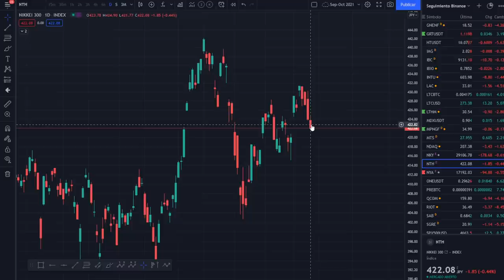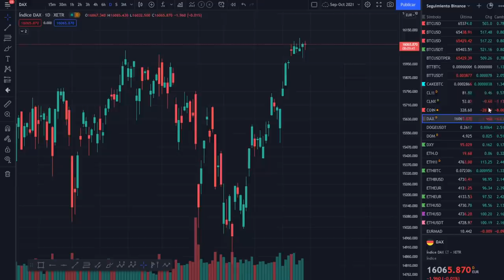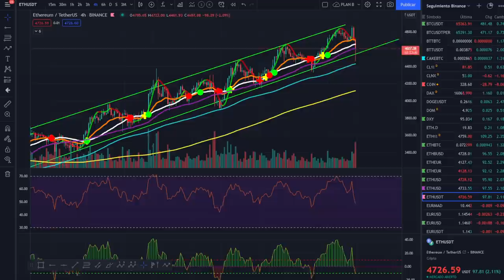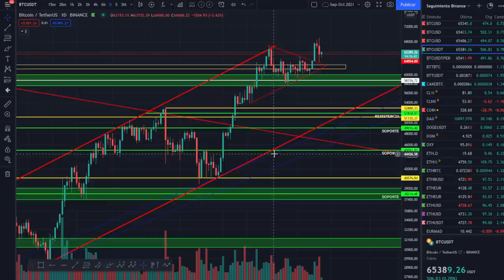🚀 BITCOIN 🥇🥇🥇 ¡ANÁLISIS MAÑANERO EL MERCADO EN TRES MINUTOS! 🤘🤘🤘